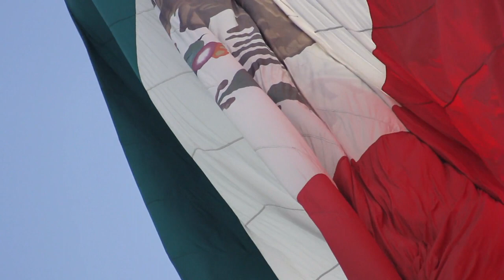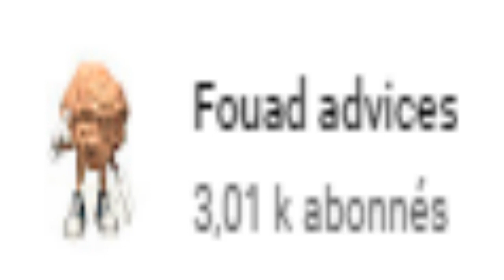Mexico city - Beautiful images with soft music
Mexico City is the densely populated capital of Mexico. located at high altitude, it is known for the Templo Mayor (13th century Aztec temple), the Metropolitan Cathedral of Mexico City built by the Spanish conquistadors and the National Palace, which houses historic murals by Diego Rivera. All of these monuments are found in and around the Plaza de la Constitución, the large main square also known as the Zócalo
Mexico is famous for its white-sand beach resorts, amazing nature, and ancient architectural works that are imprinted with time. The old town located in the heart of Mexico city is where the Aztec archaeological site Templo Mayor was built in the XIV-XV century. Visitors can admire many beautiful architectural works such as the Palacio de Bellas Artes Theater, Monumento a la Revolución monument, Catedral Metropolitana Church.

"Onycs - Shine" est sous licence Creative Commons (CC-BY 3.0)